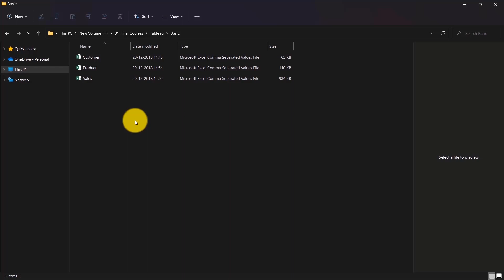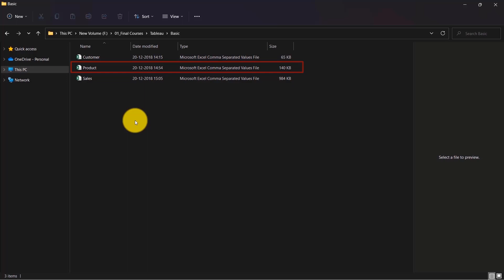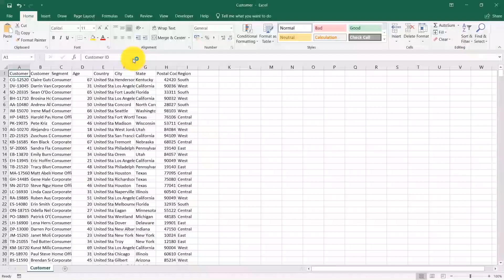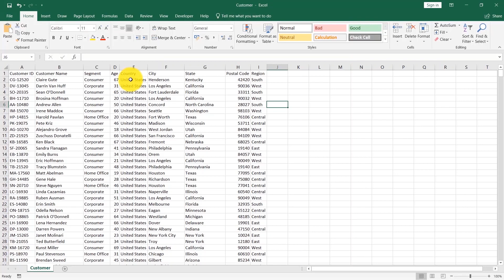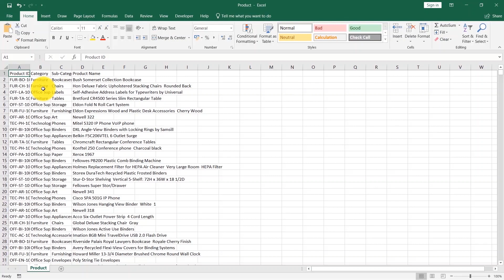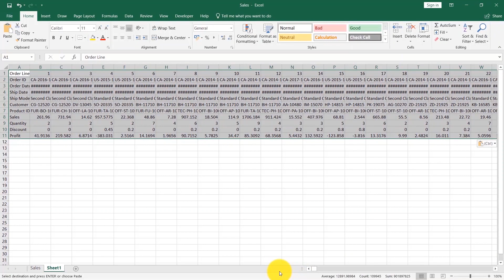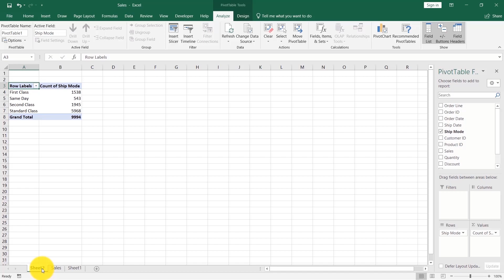Type of Data we can use in Tableau | Start Tech Academy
"Welcome to our Tableau course! This comprehensive tutorial is designed for beginners and professionals alike who want to master data visualization and analytics. We'll be taking you on a journey through the exciting world of Tableau where you'll learn how to turn your raw data into interactive and engaging visualizations. From connecting to various data sources to creating advanced charts, you'll learn everything you need to know to become a Tableau expert.